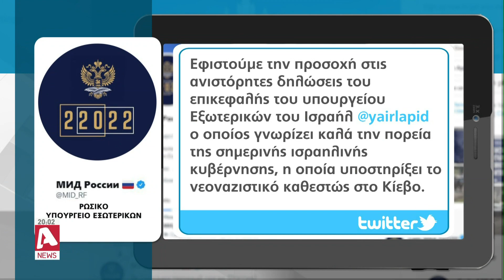Σουηδία - Φινλανδία: "Ψήνουν" την ένταξη στο ΝΑΤΟ